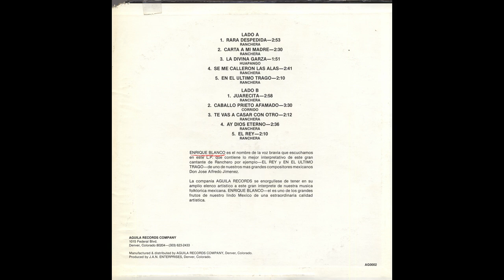Enrique Blanco - El Rey - Aguila Records Discos (Denver) ag-0002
Title: El Rey
Artist: Enrique Blanco
Record Label: Aguila Records Discos (Denver)
Catalog Number: ag-0002
Recording Format: 33

Para ver más información sobre esta y otras grabaciones en el sitio de la Universidad de California en Los Ángeles

View more information about this and other recordings at the University of California at Los Angeles' Frontera